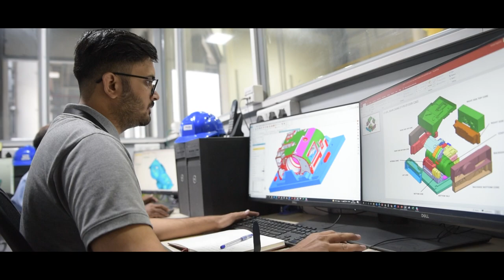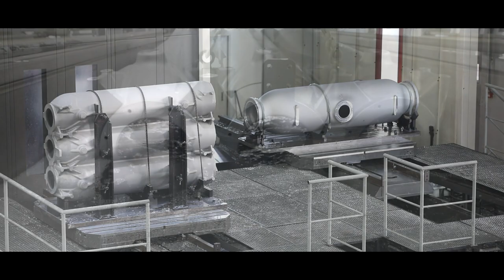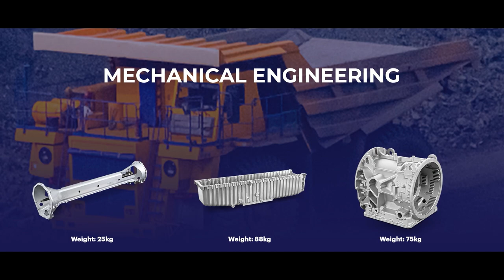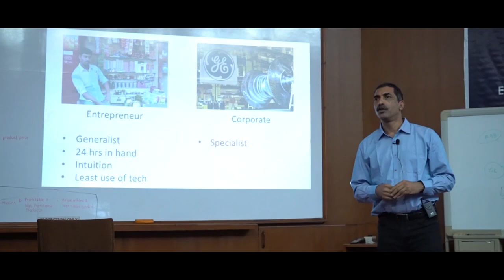Taural India Corporate Video - World class aluminium casting manufacturing company.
A state-of-the-art integrated facility providing intricate, non-standardized medium to large sized aluminium castings from Design to Final Assembly under one roof for diverse industrial sectors including Energy, Railways, Defence, Marine, Aerospace, Healthcare, Mechanical Engineering to name a few.